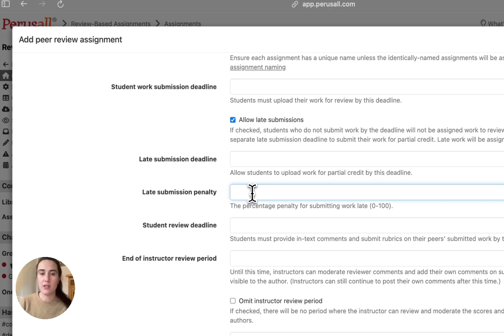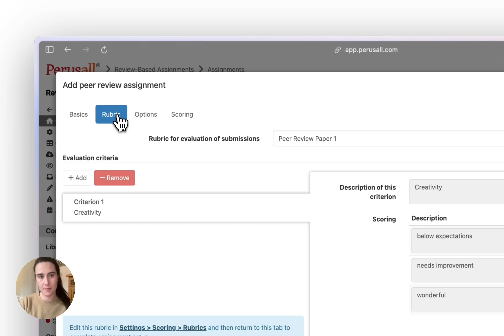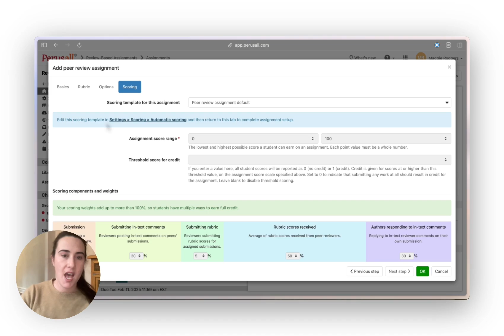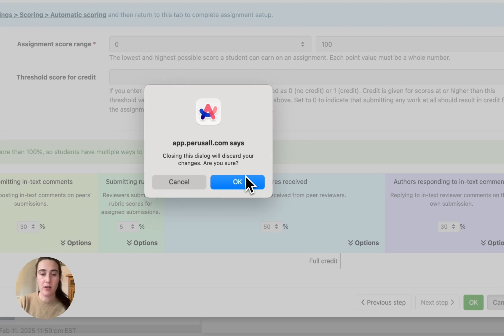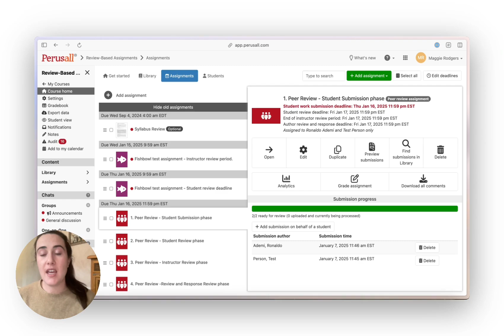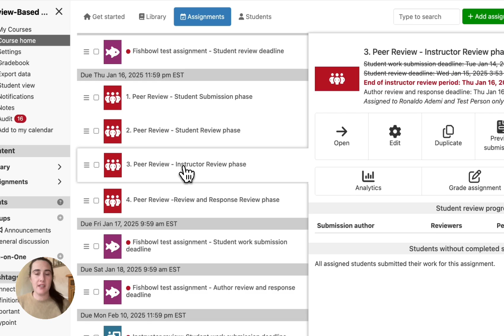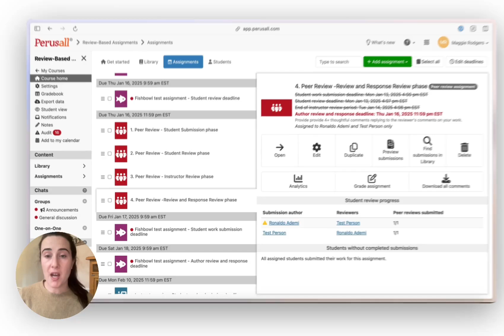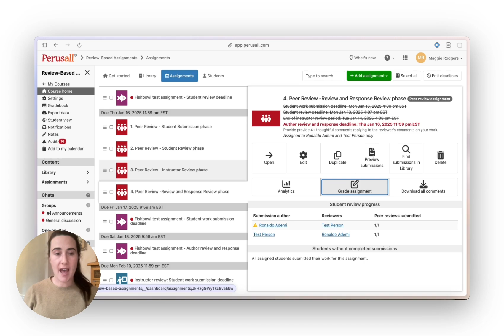How to set up peer review assignments | Perusall instructors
Learn how to set up and manage your peer review assignment in your Perusall course. Maggie from Perusall Support will walk you through the steps from setup through completion of the assignment.

Knowledge base article links:
How do I create a peer review assignment?
How do I use rubrics?
How do I use scoring templates?

For your students:
How do I complete a peer review assignment?

Timestamps:
00:00 Peer review setup
00:19 Student submission & review
01:05 Instructor & author review
03:24 Scoring setup
04:47 Phase walkthrough from instructor view
04:58 Phase 1: Student submission
05:37 Phase 2: Student review
06:52 Phase 3: Instructor review
07:55 Phase 4: Review and response review
09:18 Engagement & support